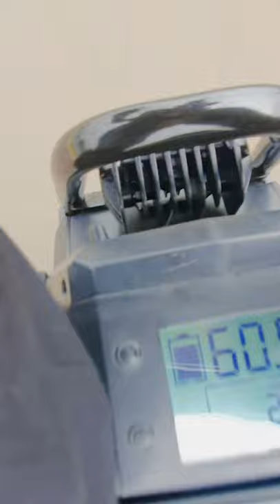Satmori ke Pantai PIK 2 Jakarta pakai EUC, Setengah Motor Seperempat Mobil (Veteran Sherman)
For Indonesian

Damon ft. Veronica - Vacation